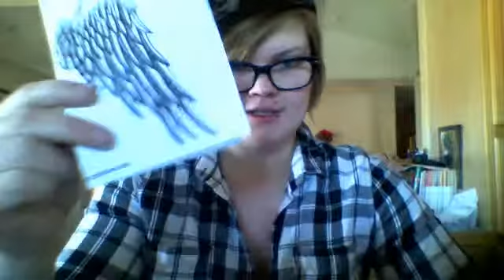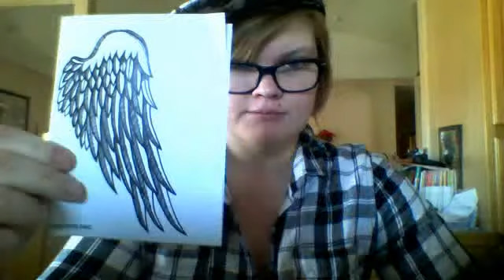Exciting day for me!!!!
Hey Guys, guess what?i am getting a special trinket on me  today!!!
.I AM GETTING A TATTOO.

I am nervous yet, very excited. I am looking forward to showing you my Tattoo.